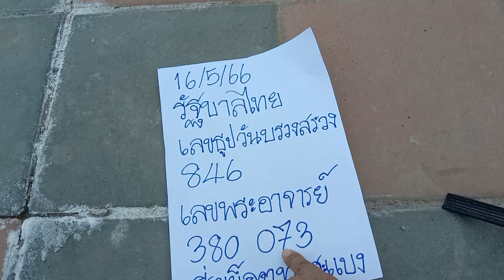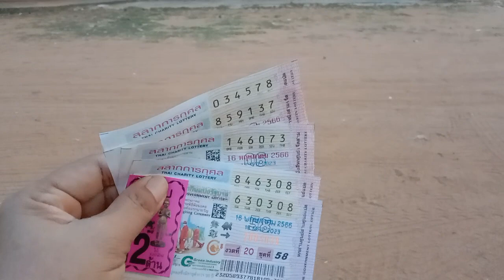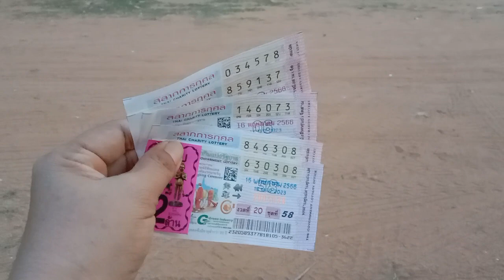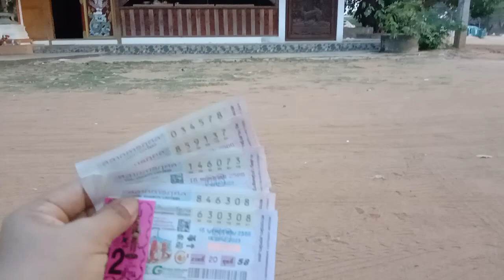เลขลับพญานาควัดท่าแสดง 26/5/2566